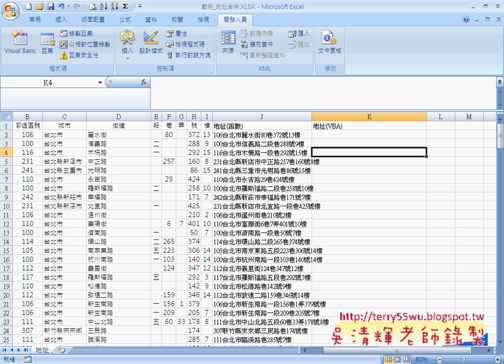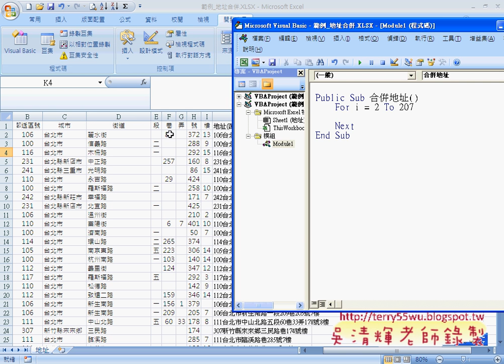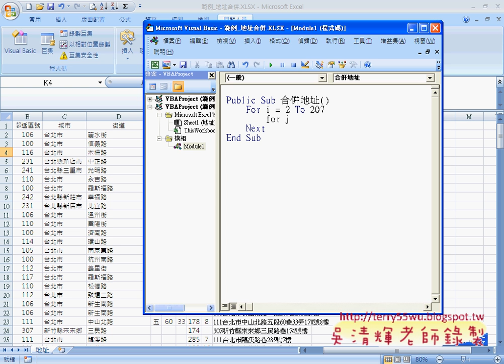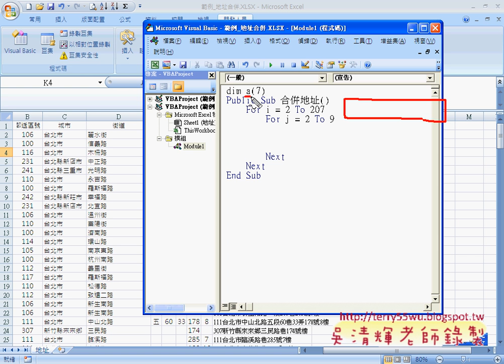34 範例 地址合併VBA之1)(EXCEL VBA與資料庫 吳老師)3